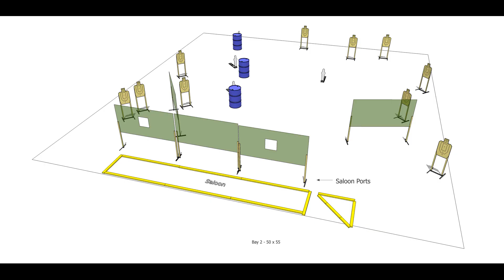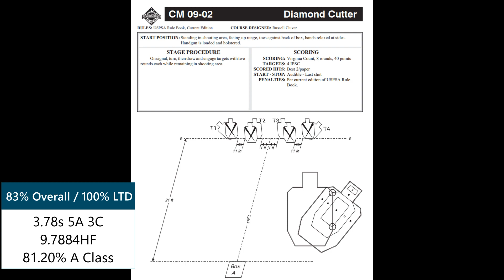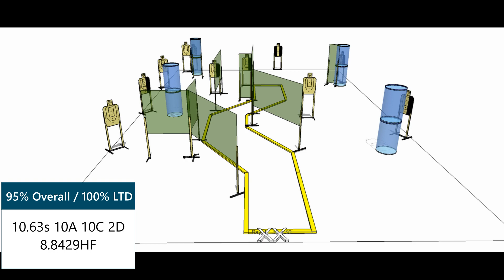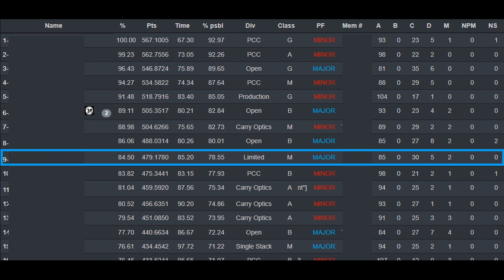USPSA at RBGC 2022-01-22 - "Hanging in there by it's fingernails" / Crushed a Texas Star - Limited M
9th Overall
1st Limited

Big shout out to Zach Myers who lent me enough ammo to finish the match. I grabbed the wrong ammo can on the way out the door.

Back at it officially with Limited. I think a dip in CO did me good for shot calling and other things. I had several called make-ups and only one uncalled Mike that was on the last stage.

Florida Open, Alabama Sectional, Area 6, and South Carolina Sectional are all planned and paid. Waiting for Classic Nationals to open and that will complete my schedule for the first 6 months of this year.